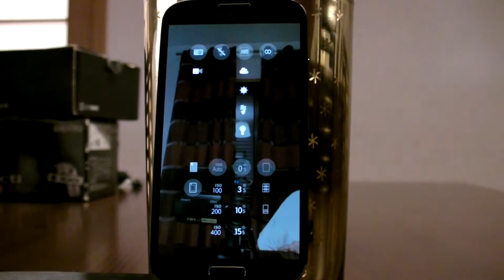Samsung Galaxy S4 GT-I9505 LTE + SailfishOS 2.0 : Front Camera Photo